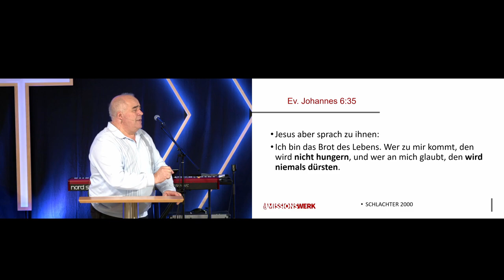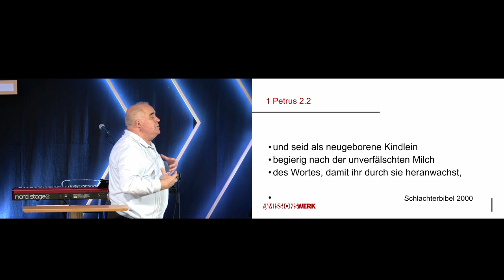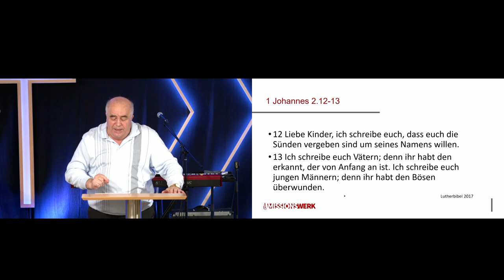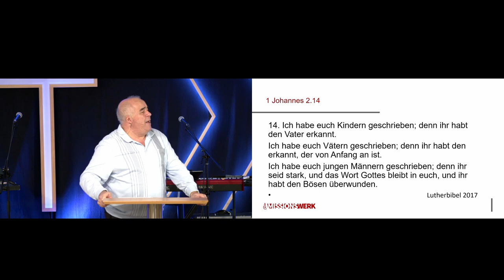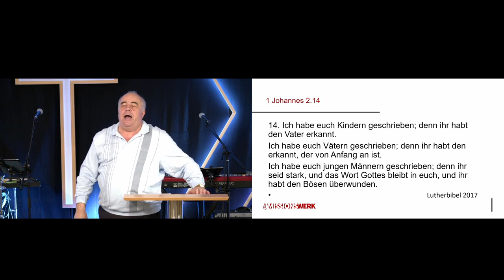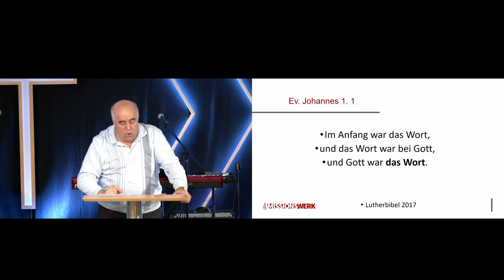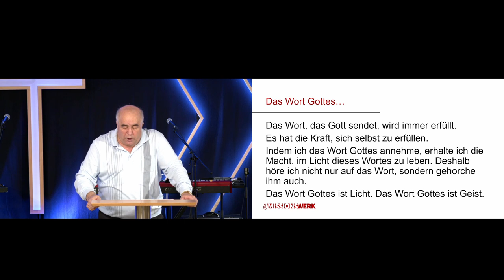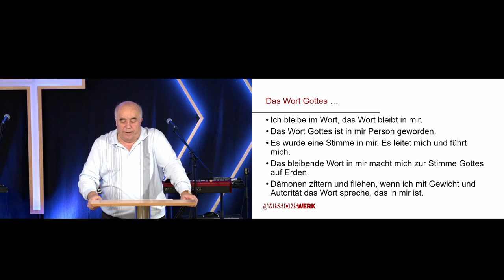Brot des Lebens | Edmund Exler